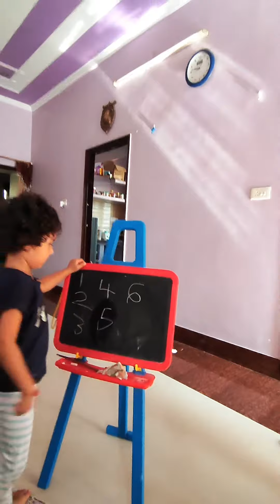Hello bacho Tanya Teacher 👩‍🏫‍😂